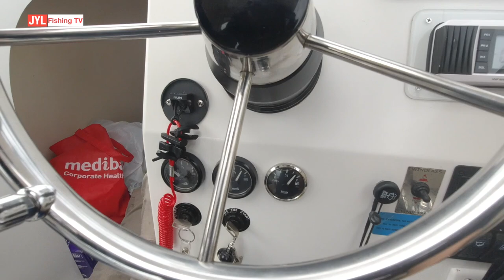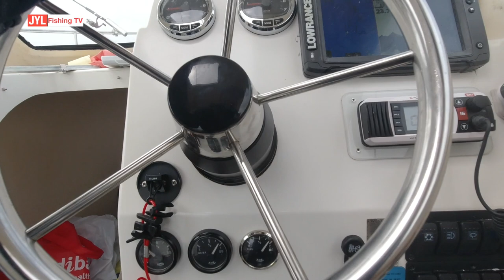Jay's New Big Boat Maiden Voyage - Sydney Harbour Trevally, Kingfish and Rockcod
I jumped on Jay’s new big boat on his maiden voyage.
Original plan was to head out to the deep open ocean but the wind and swell wasnt on ourside.
We fished edges of just outside the harbour.

Smallest kingfish ever. Nice rockcod and trevally all day long.

Thank you for your support. My name is John Lee. An angler in Sydney Australia sharing my fishing adventures and tips along the way. My work is done if any of my viewers enjoy or learn from my videos.

Tight lines!

호주 시드니 배낚시 가이드.

배낚시 체험 문의 받습니다. 저렴한 회비로 배낚시를 즐겨 보세요.
인스타 DM,  혹은 페북 메세지 부탁드립니다.

For bait and all your fishing supplies (Penn specialist) we shop at Flick n Fish  4/270 Pennant Hills Rd, Thornleigh NSW 2120
Show Jihad or any of the staff my channel's front page on your YouTube app at the check-out counter and you get 10% off all the bait and 10%-20% off fishing reels, rods and tackle.

@Steve's Mobile Outboard Servicing
Servicing Sydney regions. My trusted mobile mechanic to keep my boat and my outboard in tip top shape.

@YouTube Buddy
Have your own YouTube channel? Get ahead with stats and tips for your channel.
I use TubeBuddy and you can as well. Free to join and even the 100% free standard license will be a life saver!

Boat sales enquiries.

Morningstar 498F boat
Abu Garcia reels
Lowrance Elite-7 Ti Sounder/GPS
GoPro Hero 7 Black
Insta 360 One x
Rode VideoMicro Microphone
Waterproof Floating Selfie Stick
GoPro Hero 7 Aluminum Alloy Hollow Cage
RAILBLAZA Camera Boom 600 with R-Lock
RAILBLAZA Railmount 19-25 with StarPort White
iPhone11 Pro
Samsung Note 10+